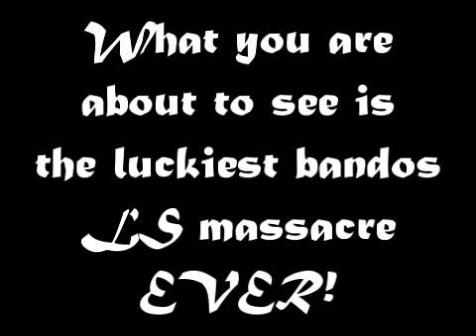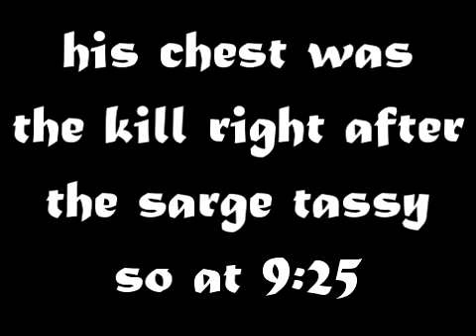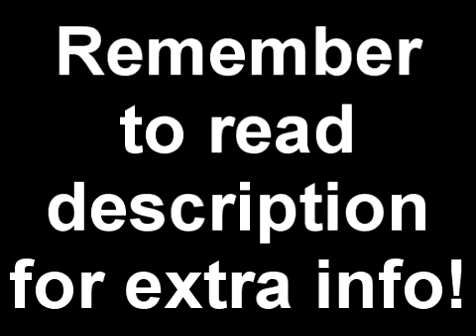Luckiest Bandos Trip EVER!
A short video of one of my bandos lootshare only massacres. As far as i know this is the luckiest bandos trip (most drops in short amt of time) on youtube.

This took place in my cc from 8 AM - 4 PM (no drops from 10-3 though, bcp to empireshadow at about 3). The cc name was Bando Hilt for all you superstitious ones. Our team members varied and at some times it was 14 and at other times (like when we got hilt) it was only 5. Comment here to ask me questions!

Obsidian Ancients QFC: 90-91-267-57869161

LEGAL STUFF

Video: I filmed this on my own computer with an Unregistered Version of Hypercam 2 by Hyperionics Tech. Screenshots of Jagex ltd.'s RuneScape MMORPG.

Edited with Sony Vegas 9.0 Platinum Pro Pack.